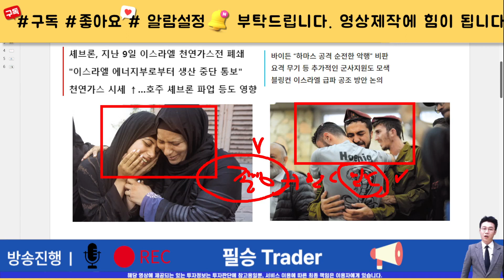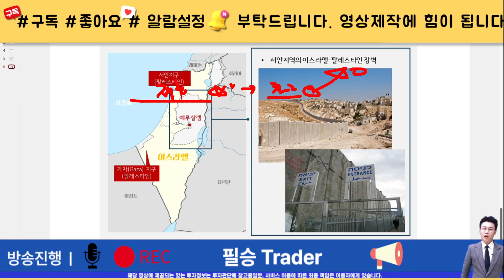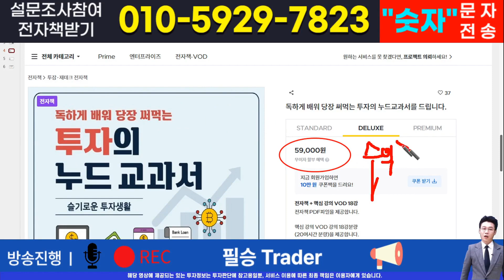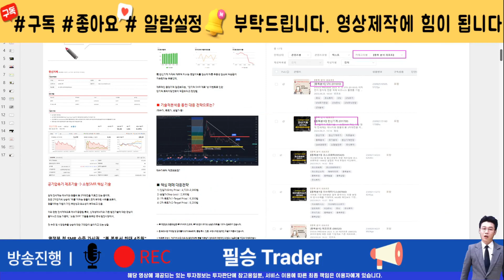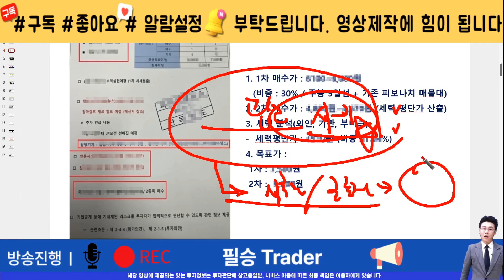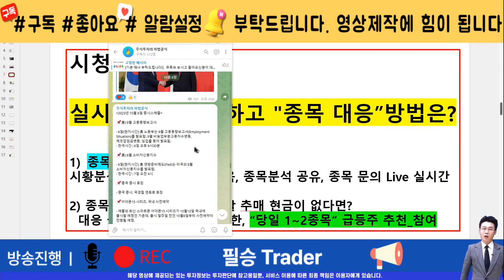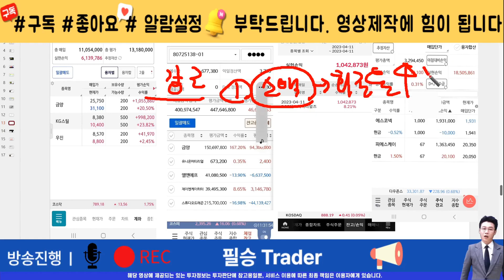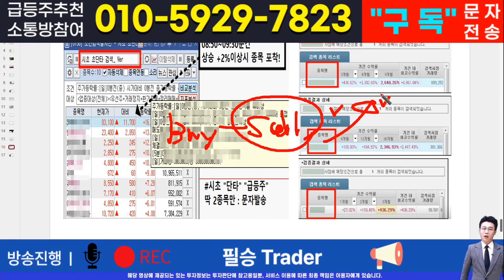퍼스텍[주식]퍼스텍 - 핵심 대응전략과 차후 모멘텀! 영상 반드시 확인하면 수익냅니다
실시간 구독자소통 카톡방 투자정보 텔레그램